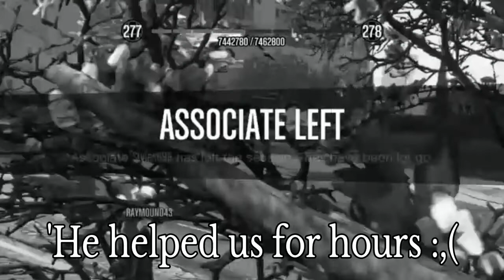random shit montage 5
people in te video who have channels of their own...

dont even bother leaving mean or hateful comments, we're all here to have a good time and get along,

People dont usually read this far, you just wasting your time honestly lol